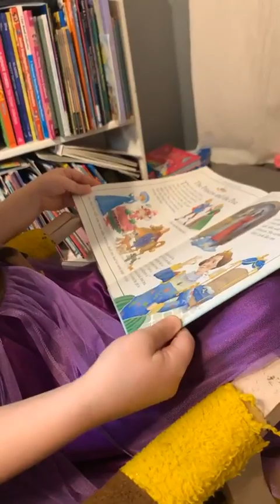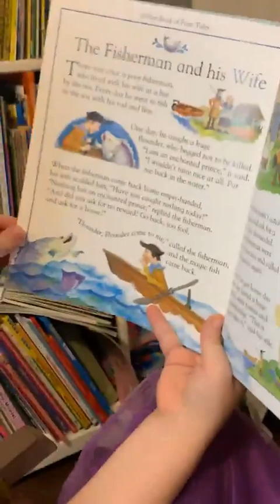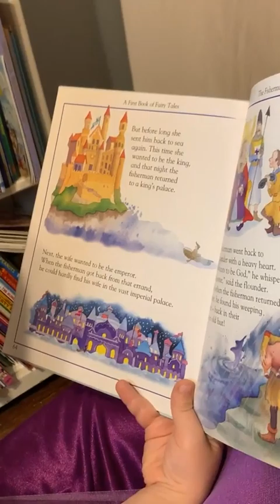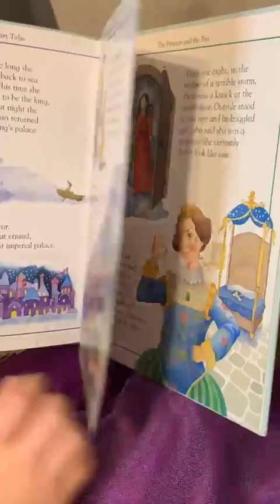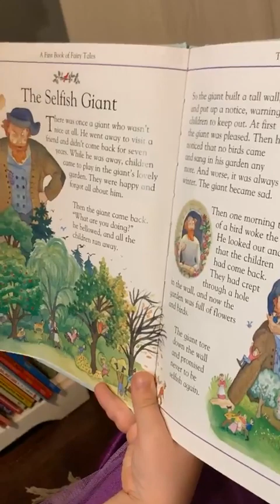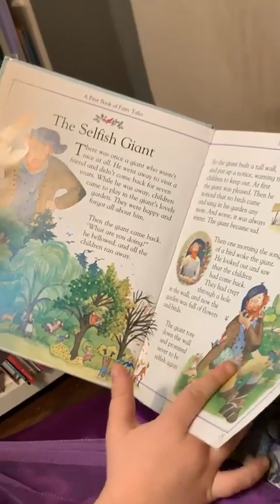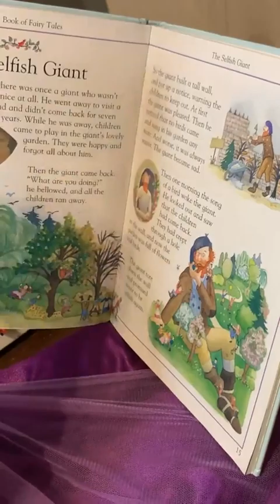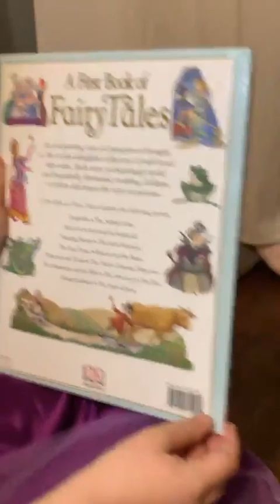A First Book of Fairy Tales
Join us for a virtual story time! Books for kids read by a kid!